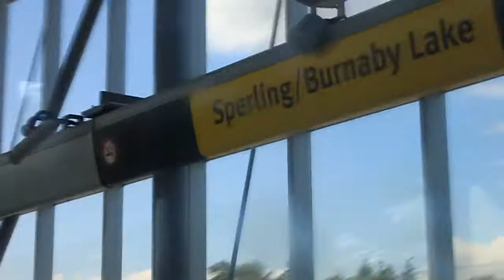Translink UTDC Mark I SkyTrain Ride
Ride from Lougheed Town Centre to Sperling/Burnaby Lake in a Mark I SkyTrain.